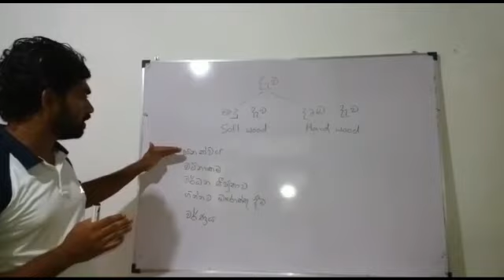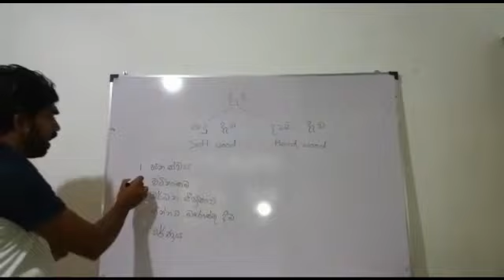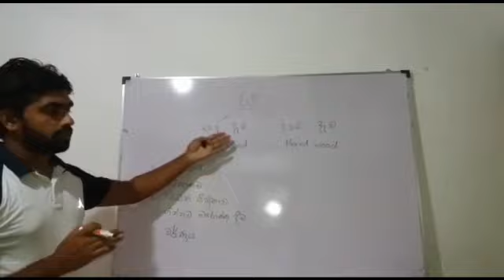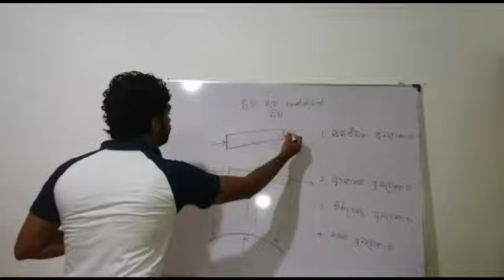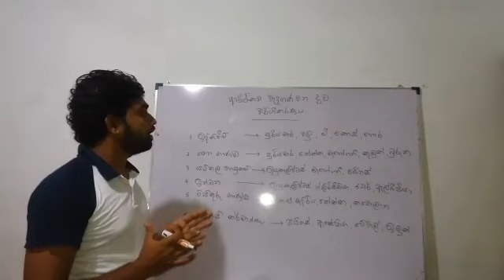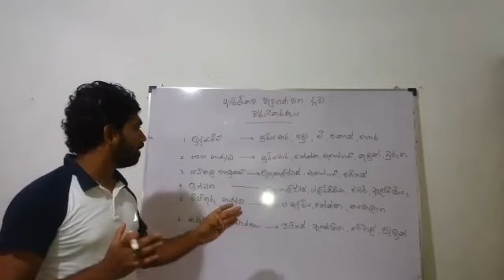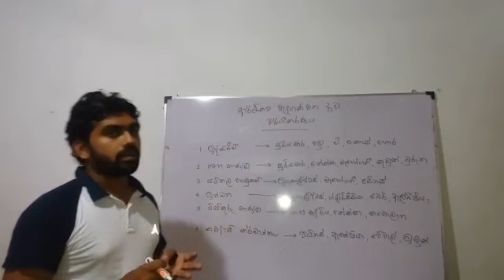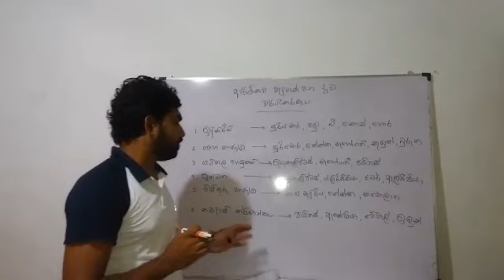දැව හා දැව නොවන වනජ නිෂ්පාදන - 2 වන කොටස.. Timber and non-timber forest products - Part 2